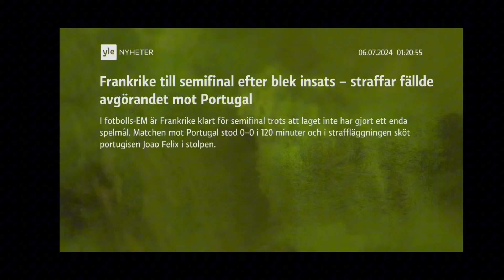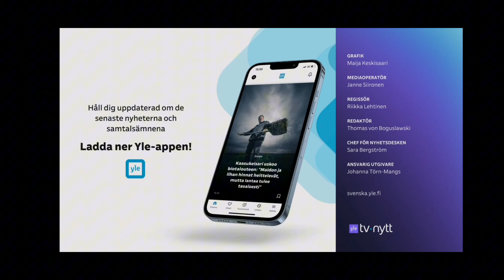yle fem/teema ulkoasu 2024